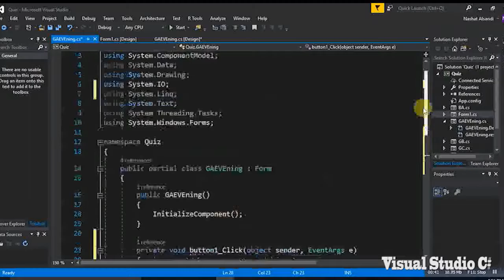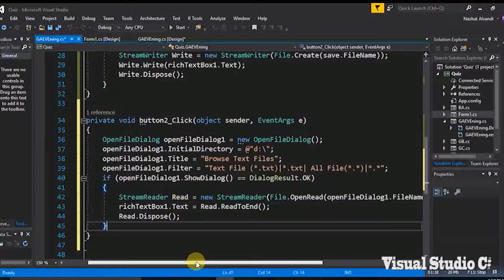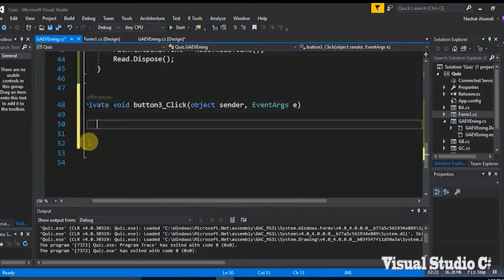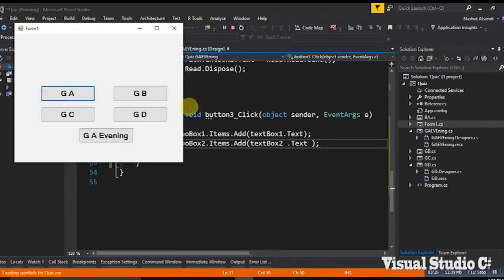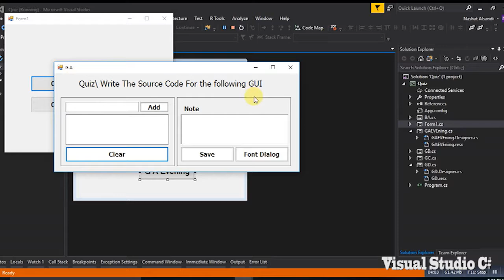Visual C# , ListBox, ComboBox, OpenfileDiagram,SaveFile Diagram, PictureBox Quiz Part 4